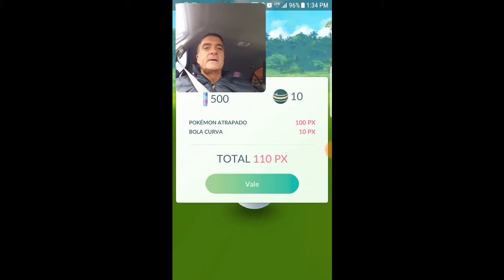Typlosion salvaje en Lanus (Pokemon Go Argentina Serger Yisus)